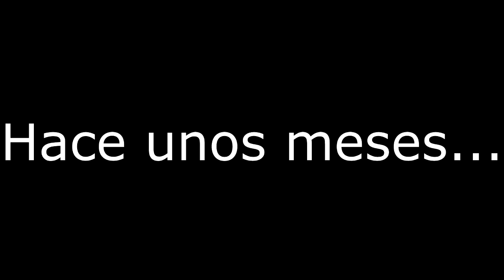Un evento, un famoso y juegos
Hace unos meses tuve la oportunidad de ir a la Games Week de Madrid y pude disfrutar como un niño de todo aquello :D

Fue una experiencia chulísima y divertida que pude compartir con una amiga y espero volver en alguna otra ocasión ^^